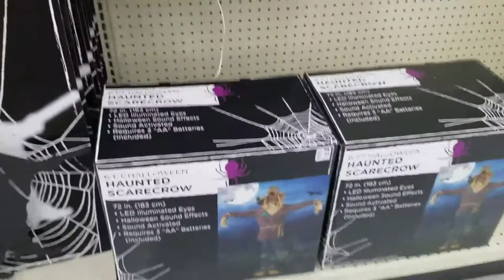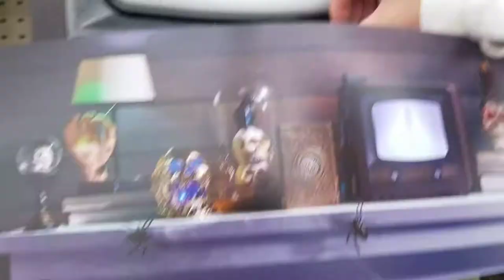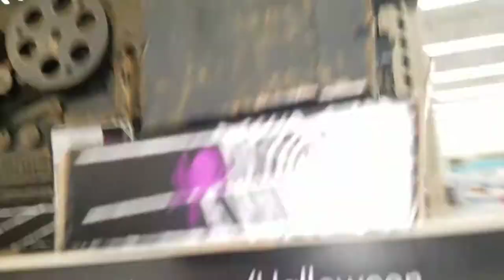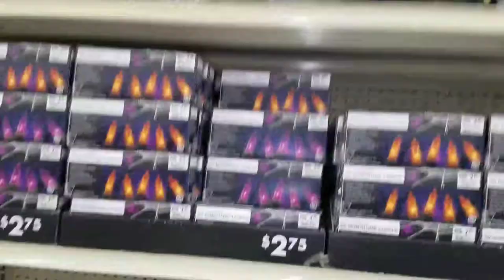Big Lots Halloween 2017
I GOT THE SCARECROW REVIEW SOON